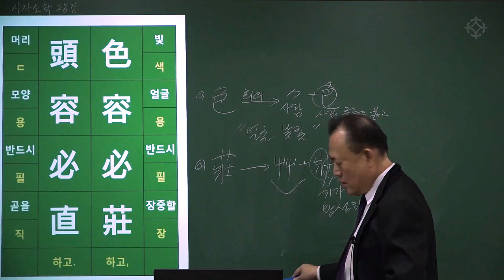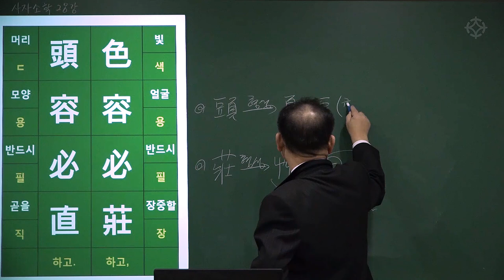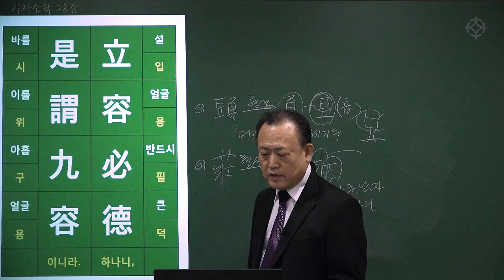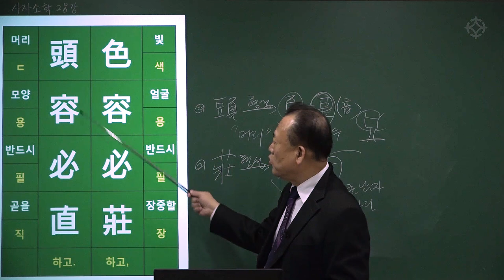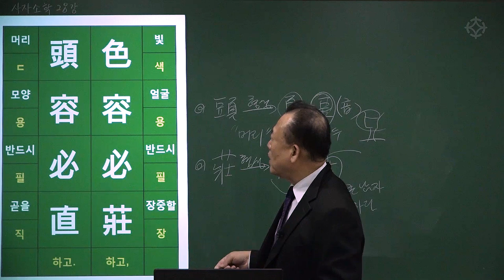[대통인.com] 명리 공부를 위한 한자 공부 : 사자소학 (73) 성용필정 기용필숙 색용필장 두용필직 입용필덕 시위구용 - 한상정 선생님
성용필정 기용필숙
聲容必靜 氣容必肅
색용필장 두용필직
色容必莊 頭容必直
입용필덕 시위구용
立容必德 是謂九容
: 소리의 모양은 반드시 고요하게 하고, 기운의 모양은 반드시 엄숙하게 하고
안색의 모양은 반드시 장엄하게 하고, 머리의 모양은 반드시 곧게 하고 .
서있는 모양은 반드시 덕스럽게 하나니, 이를 구용이라 이르니라.

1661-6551